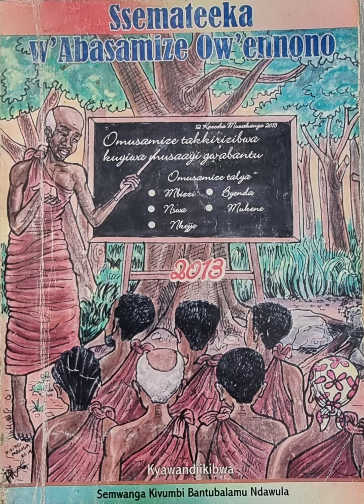Lubaale - Ekinonoggo - Ndoota mbuuka mu bbanga era ndoota ndi ku somero - Bantubalamu